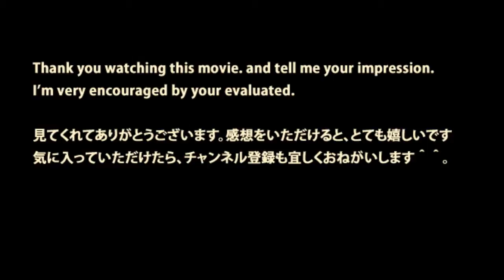中央快速線E233系 立川駅到着 JR-East Chūō Line E233 series EMU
JREast TyuO-Line seriesE233 passed 休日の高円寺駅を中央線快速電車E233系が気持ち良く通過していきます。 平日は高円寺駅に停車する中央線快速電車です.

立川駅4番線に入線する中央線東京行き快速電車。 East Japan Railway Chūō Main Line rapid service train will arrive at Tachikawa station, Tokyo. 東日本旅客鐵道 .

東日本旅客鐵道(JR東日本)中央線快速E233系0番台H59編成 (列車番号1222h) 東京-新宿 (24/07/2016) JR East Chūō Line (Rapid) E233 Series from Tokyo to .